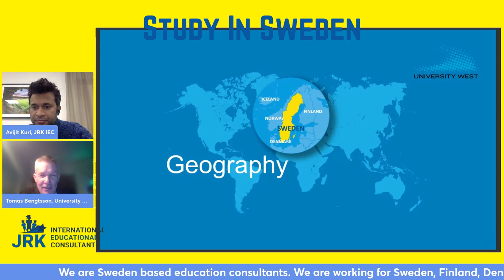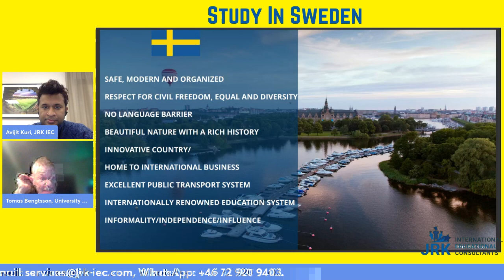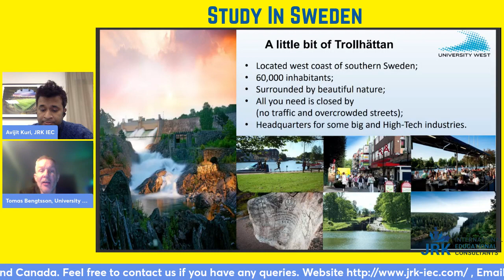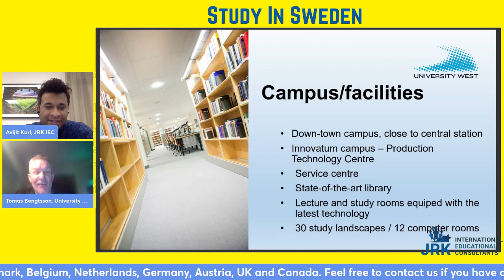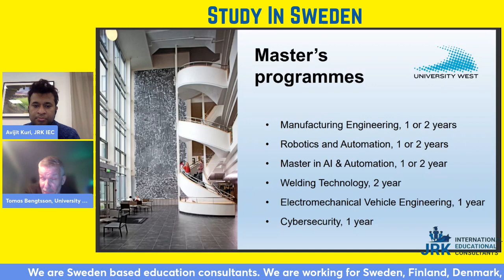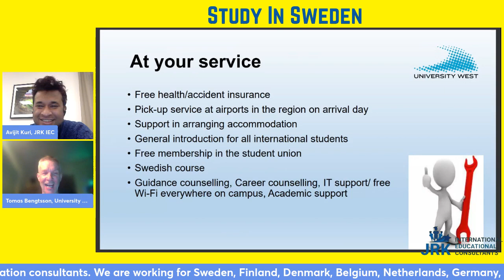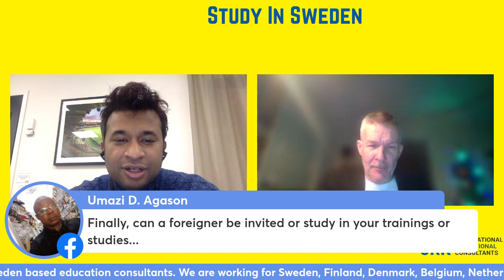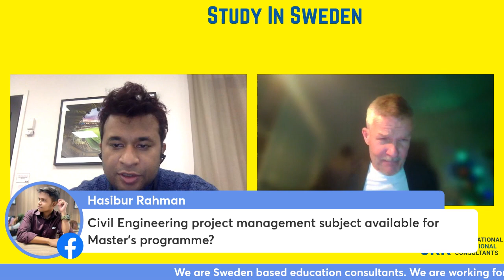Higher studies in Sweden